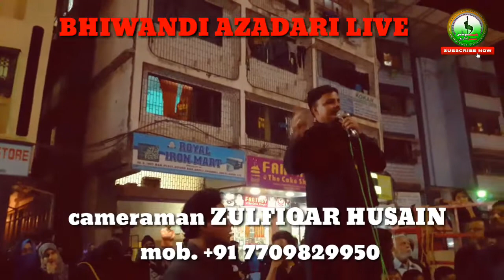BHIWANDI AZADARI LIVE Maulana ALI ABBAS WAFA sahab qibla juloos e amari in mumbra 15 November 2018